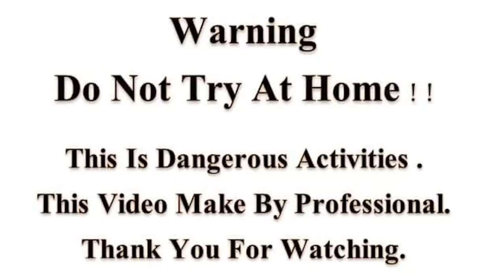Best Prank Air Horn to Monkey Animals So Funny